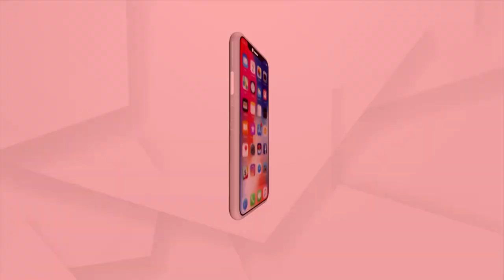NEWS ROOM LIVE: ମଦ ଦୋକାନୀଙ୍କୁ ଆଇଆଇସିଙ୍କ ଅନୁକମ୍ପା